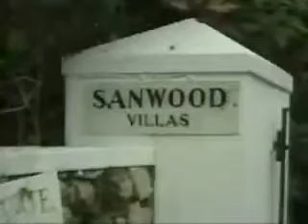No Doubt: The Jamaica Sessions - Part 2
No Doubt travel to Jamaica to record their fifth studio album Rock Steady.